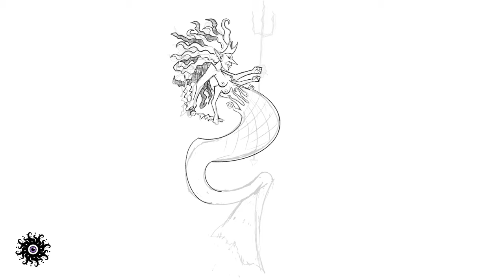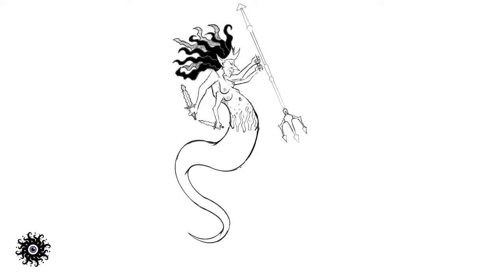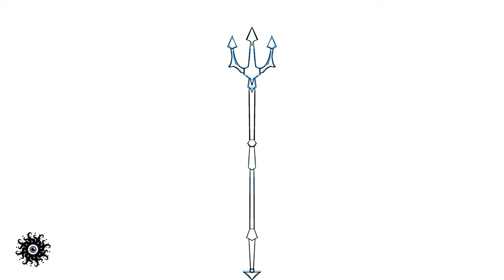MerMay 2021 - Mermaid Speedpaint - Procreate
My sinister version of a mermaid. Done entirely on an iPad. I had an early version as you can see in the video, but changed that up and went more stylized.
Check me out elsewhere @Zorbius15 on all the things!